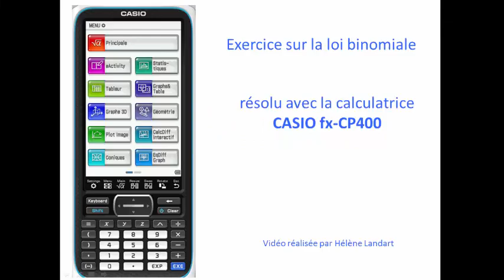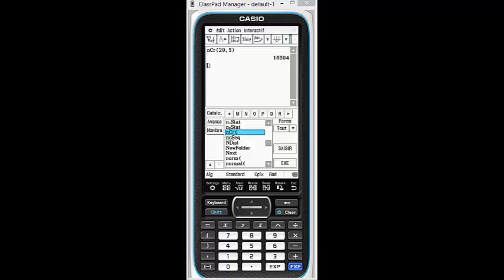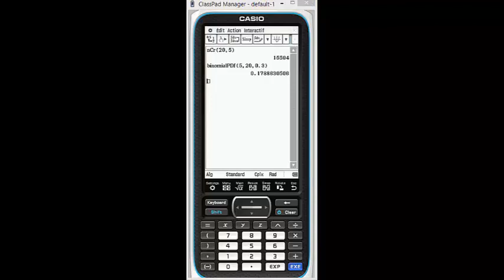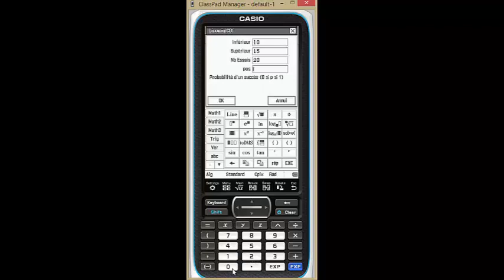PROBABILITÉ : Loi binomiale avec la calculatrice formelle CASIO fx-CP400 - Exercice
Pratiquer la loi binomiale avec la calculatrice CASIO fx-CP400

🔎 Détail de l'exercice :

0:00 Introduction
0:15 Exercice 1
0:50 Calculer le coefficient binomial
1:44 Calculer P(X = 5)
2:33 Calculer P(X ≥ 15)
3:15 Calculer P(10 ≤ X ≤ 15)